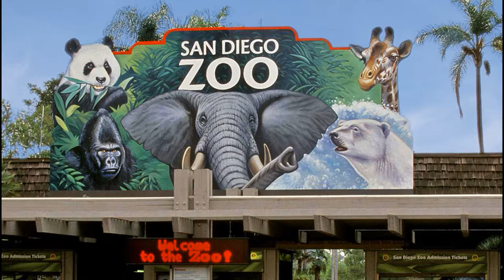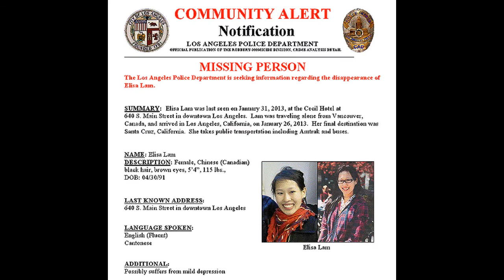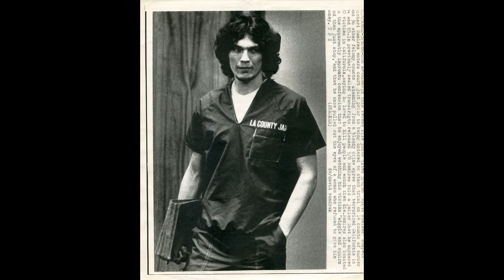Unsolved deaths! Elisa Lam - A Murder Documentary! Unexplained CCTV footage from elevator!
This is a murder documentary about Elisa Lam and her unsolved death. Showing the unexplained CCTV footage from the Cecil Hotel´s elevator. The body of Elisa Lam, a Canadian student at the University of British Columbia in Vancouver, was recovered from a water tank atop the Cecil Hotel in Downtown Los Angeles on February 19, 2013.

She had been reported missing at the beginning of the month. Maintenance workers at the hotel discovered the body when investigating guest complaints of problems with the water supply.
Her disappearance had been widely reported; interest had increased five days prior to her body's discovery when the Los Angeles Police Department released video of the last time she was known to have been seen, on the day of her disappearance, by an elevator security camera. In the footage, Lam is seen exiting and re-entering the elevator, talking and gesturing in the hallway outside, and sometimes seeming to hide within the elevator, which itself appears to be malfunctioning.

Explanations range from claims of paranormal involvement to the bipolar disorder from which Lam suffered; it has also been argued that the video was altered prior to release.

The circumstances of Lam's death, when she was found, also raised questions, especially in light of the Cecil's history in relation to other notable deaths and murders. Her body was naked with most of her clothes and personal effects floating in the water near her. It took the Los Angeles County Coroner's office four months, after repeated delays, to release the autopsy report, which reports no evidence of physical trauma and states that the cause of death was accidental.

Some of the early Internet interest noted what were considered to be unusual similarities between Lam's death and plot elements from the 2005 horror film Dark Water.